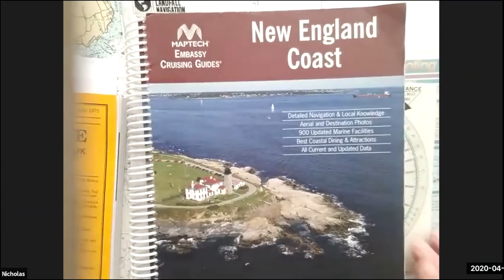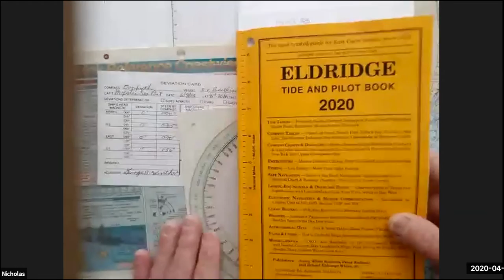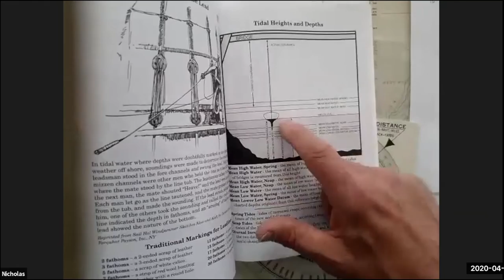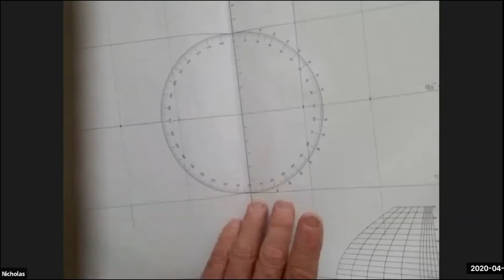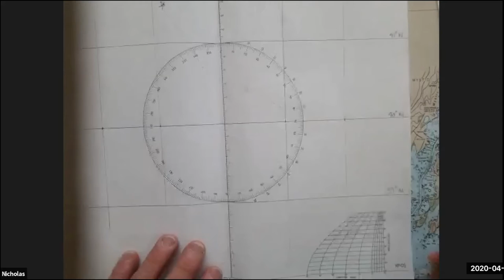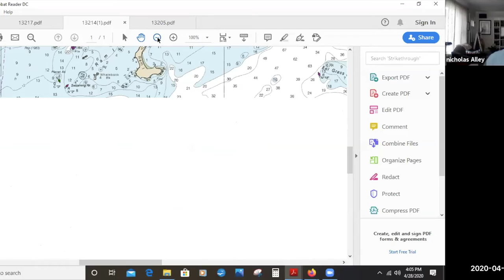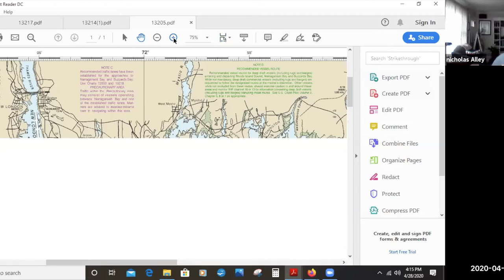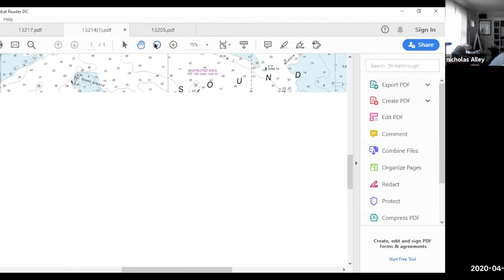Introduction to Charts & Basic Navigation, Part 2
Join our Yachts on Exhibit Operations Coordinator, Nicholas Alley, to learn the fundamentals of finding your location using maritime charts and traditional tools. We will cover different types of charts, plotting tools, and how to use a compass and landmarks to guide your way.  This is Part 2 of the series.

Age Recommendation: Middle School - Adult